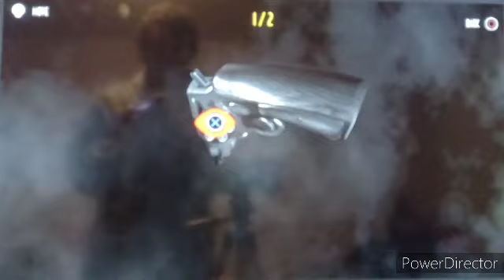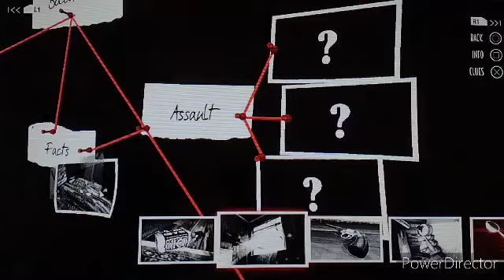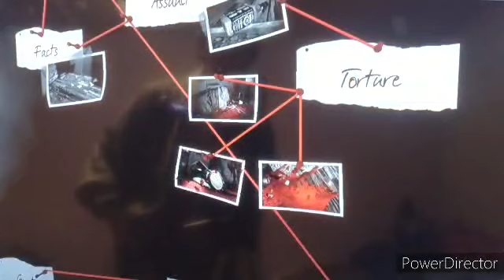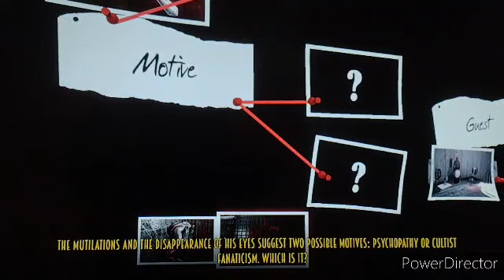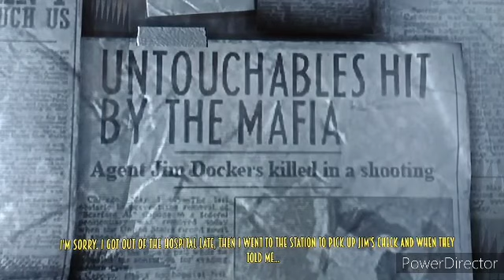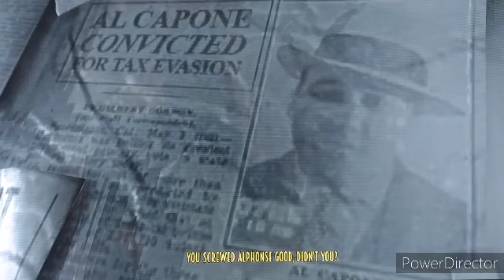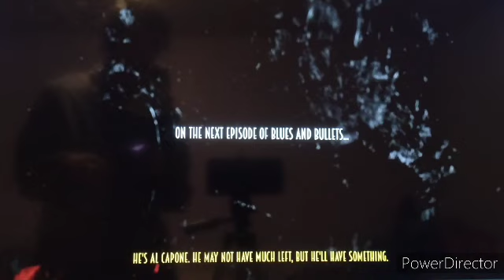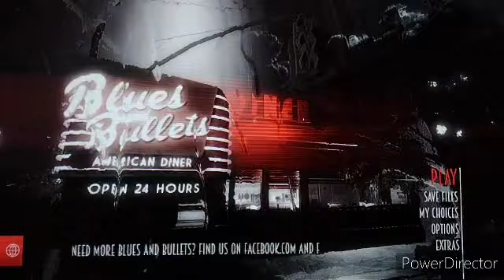Blues And Bullets: Episode 1 | Mummy service is CLOSED!!